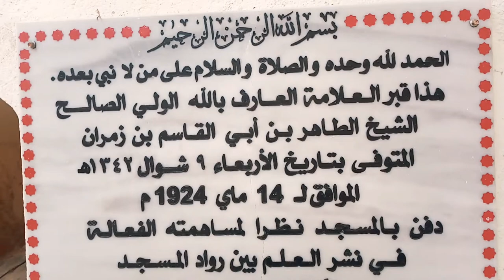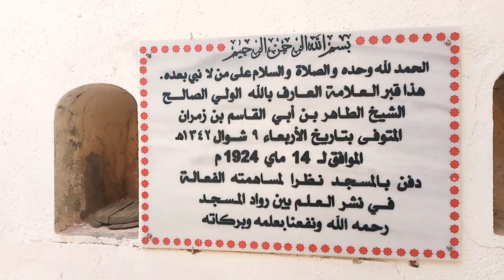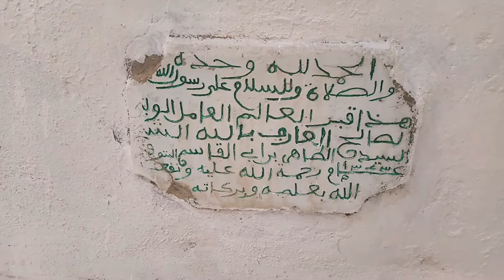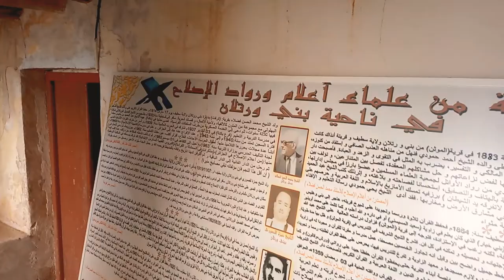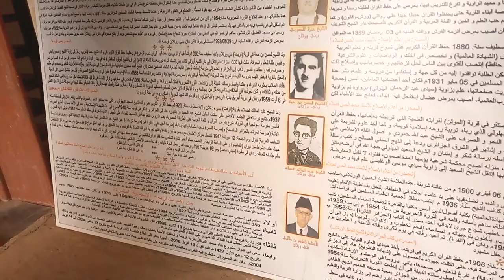المسجد العتيق قرية فريحة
فتح المسجد العتيق بي قرية فريحة. تحوله متحف  العلاماء القرية